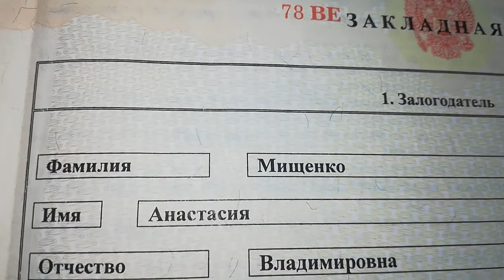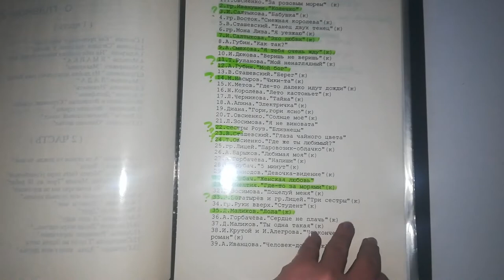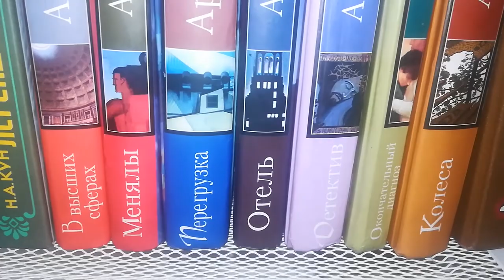40 лет - бабий век: Питер - люблю гаишников! Катание на ките, организация праздников, риелторство!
40 лет - бабий век: Питер - люблю гаишников! Катание на ките, организация праздников, риелторство!

00:05  Питер (26)
01:20 Я - риелтор  (27)
03:36 Ипотека (28)
05:19 Структурирование (29)
06:23 Работа в Питере (30)
08:05 Любимые книги (31)
09:44 Собаки (32)
11:05 Белый кит (33)
13:14 Про фитнесс (34)
16:14 Гаишники (35)